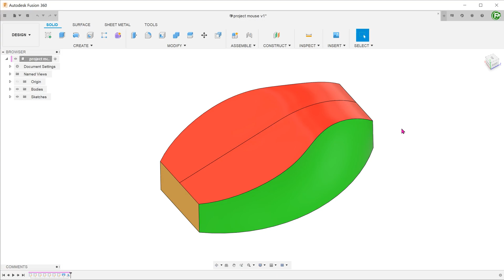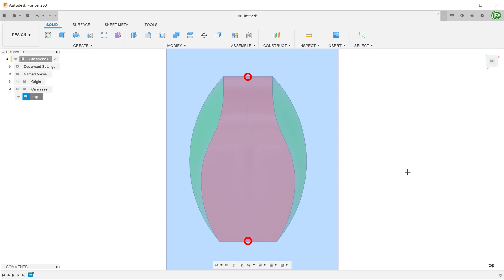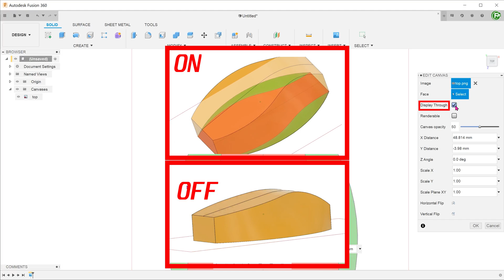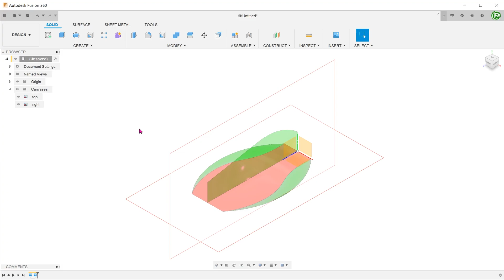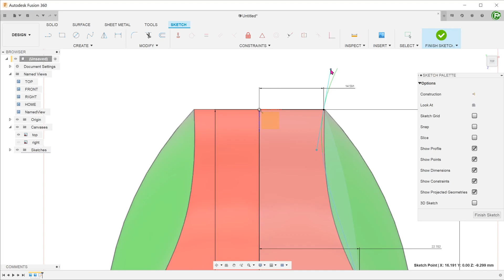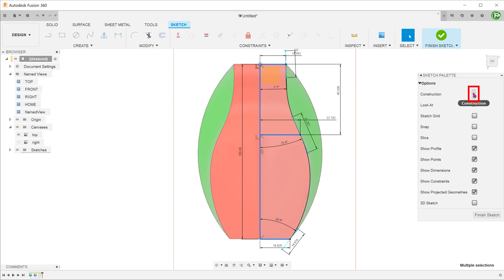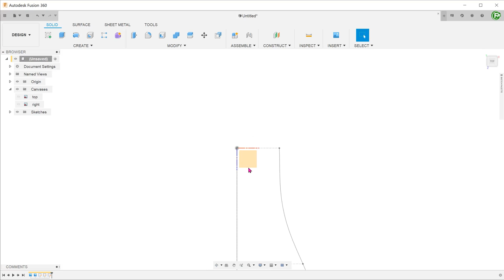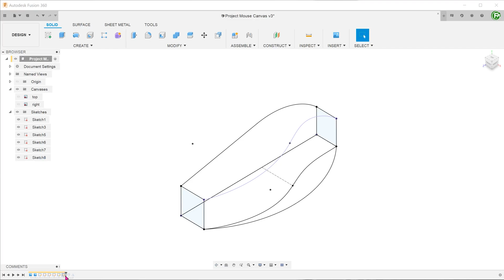Fusion 360 - Insert Canvas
Using the insert canvas tool to import pictures for tracing.